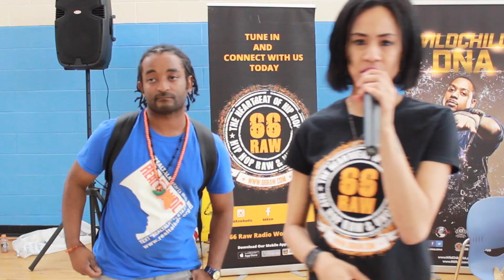Hoop N' 4 HIV 5 on 5 Basketball Tournament w/ Real Talk DC & 66RAW Radio Recap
66RAW Radio & Real Talk DC hits the community for the 9th Annual Hoop N' 4 HIV 5 on 5 Basketball Tournament.

66RAW Radio Staff joins Real Talk DC for a Live Broadcast on 66 RAW Radio w/the Skybox Team Miss Morgyn & Brandi Marie "The Sports Misstress" w/music by DJ Reece and WildChild DNA!

With the Intent to Prevent the HIV Virus and educate the community the 9th Annual Hoop N' 4 HIV 5 on 5 Tournament included Free HIV Testing with on the spot results, information booths, Live Music and Free food and a live performance by rising star Dyson Alexander to go along with the Tournament! See the full recap here, on 66RAW.com and our 66RAW Radio Mobile apps worldwide!!!